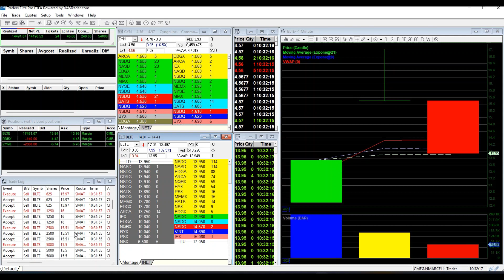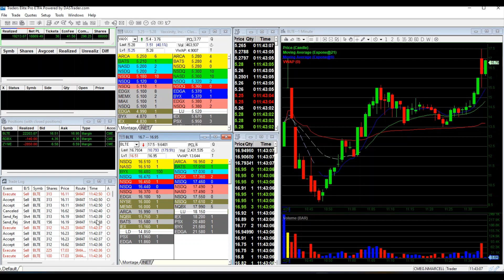DAY TRADING +$18,000 IPO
STOCKS TRADED
RDBX
VAXX
BLTE  (IPO PLAY)